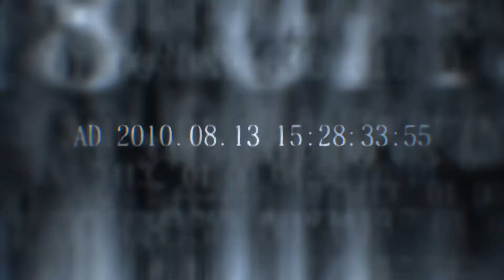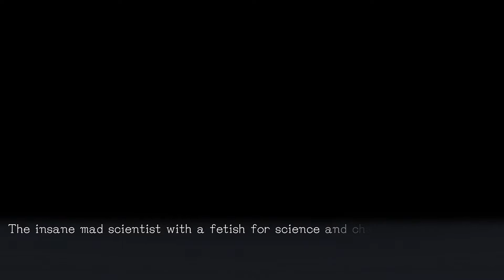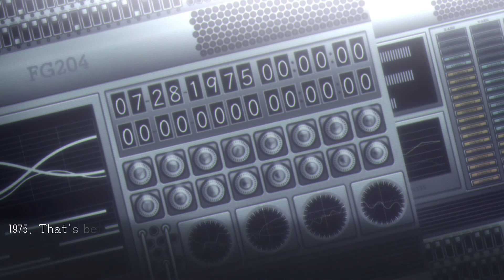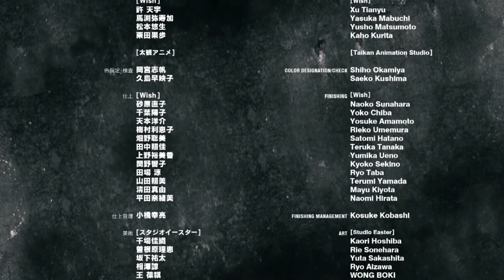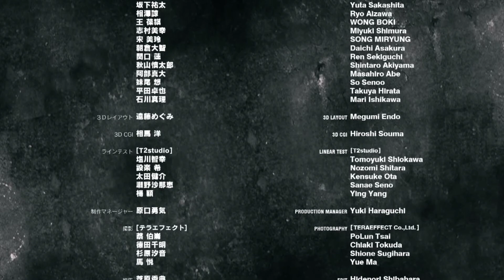Let's Play 'Steins;Gate Elite' - Part 25: Irreversible Reboot (Suzuha Ending)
I'm going to be trying to keep every ending a separate video, this one is technically the first ending you can come across in Steins;Gate Elite. To go this route you don't send a D-mail. Next video, we'll be going the other route where we do send it.

🚩 This is the commentary version of my Steins;Gate Elite play through on PC.